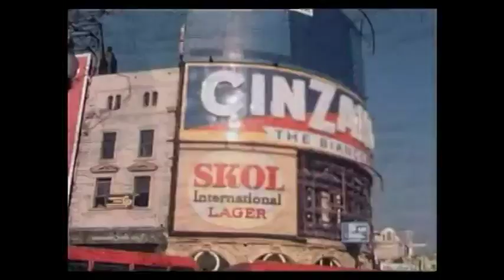BIJELO DUGME - Eto, baš hoću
Uvijek sam bio pametno dijete, tako kažu
Prao zubiće, prije ručka rukice
Za mamine goste učio pjesmice
I šta...

Uvijek sam bio pametan momak, i još sam uvijek
Pametno početi, fakultet odabrati
Pametno se ženiti, pametno stariti
I šta.

Pusti pusti o pusti me
Hoću bar jednom, eto baš hoću
Da budem blesav, i vala neka ću...